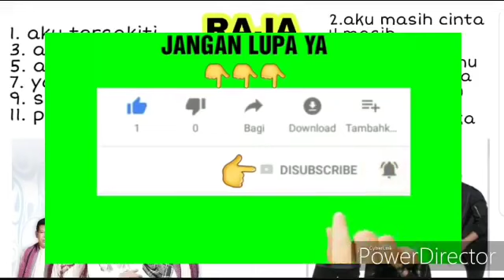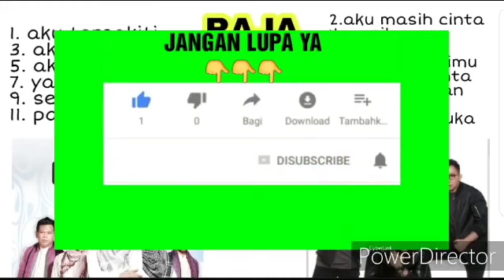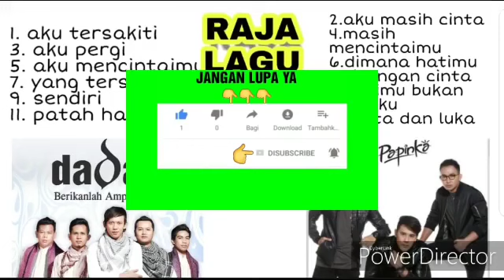Lagu pop indonesia GALAU Spesial papinka dan Dadali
Semoga terhibur dengan lagu-lagunya